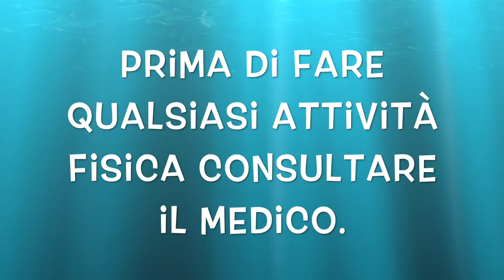ALLENAMENTO GAMBE FORTE 3 ESERCIZI A CASA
Ciao amici oggi condivido con voi un allenamento di gambe 3 esercizi da fare a  casa.
gambe 3 esercizi per rassodare a casa
esercizi di gambe tonica fitness esercizi - piernas bonita y  fuertes en 3 ejercicios
sono esercizi per rassodare la gambe, tonica.